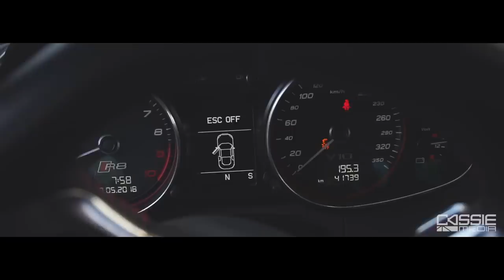PRAGUE HOONIGAN | AUDI R8 V10 RWD | DRIVE IT LIKE YOU STOLE IT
CAMERA_ Sony α6000 + Feyiu Tech MG V2

Special thanks to owner.

Sam & Martin